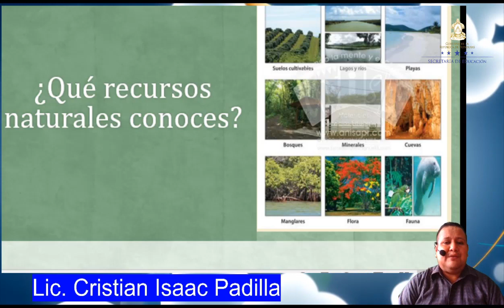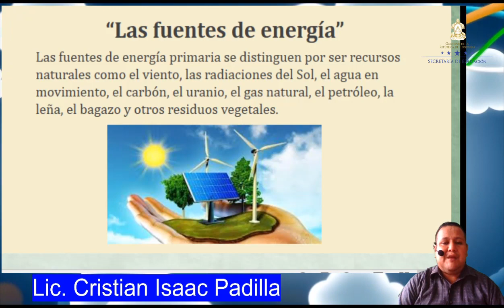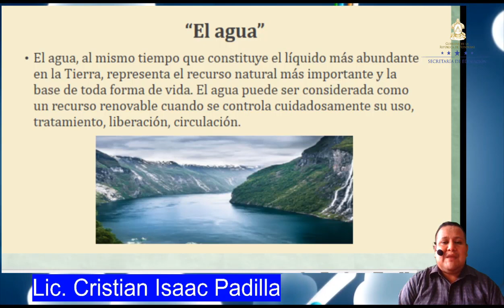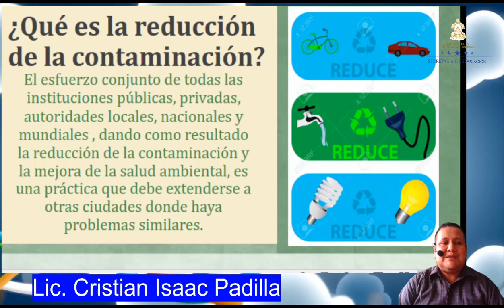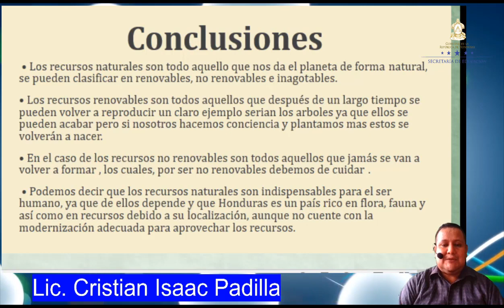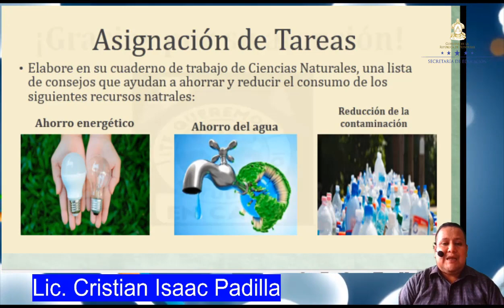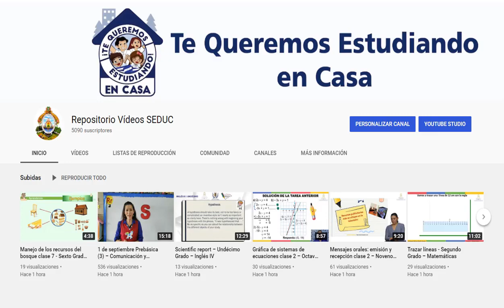Los Recursos Naturales clase 3 – Cuarto Grado – Ciencias Naturales